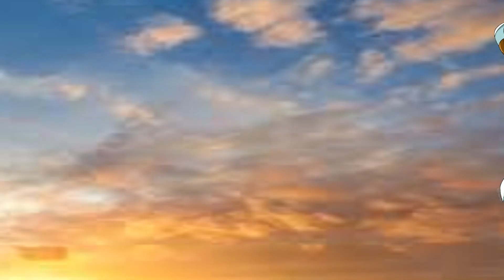Gliscor The Gliding Scorpion OPENING 3 v1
plenty o' surprises